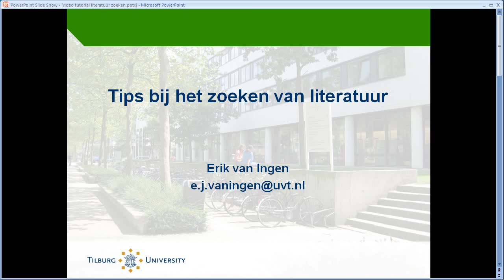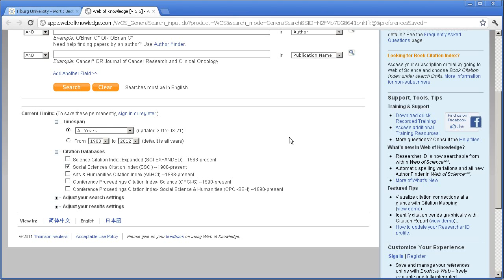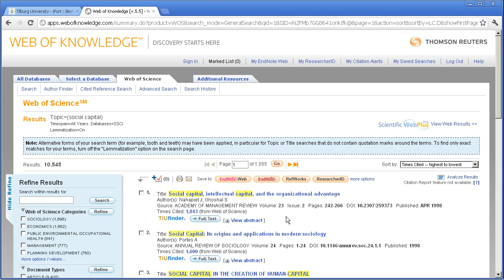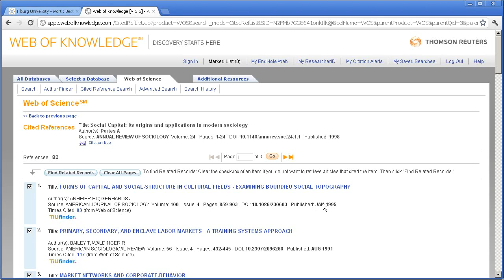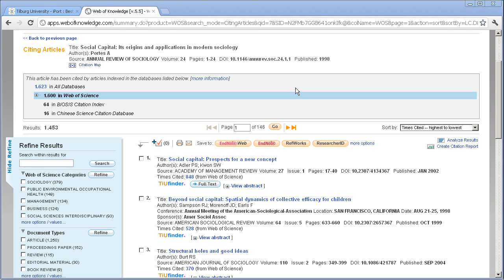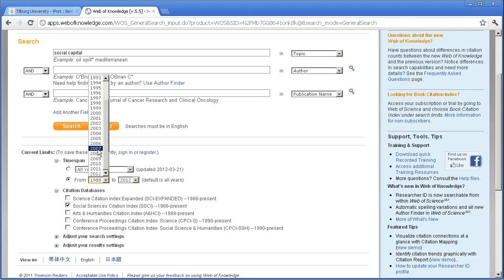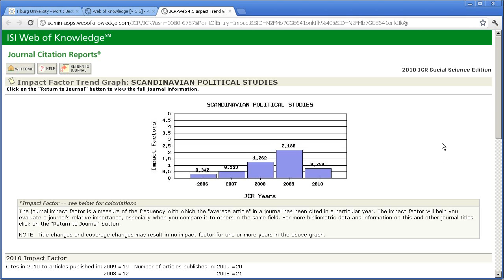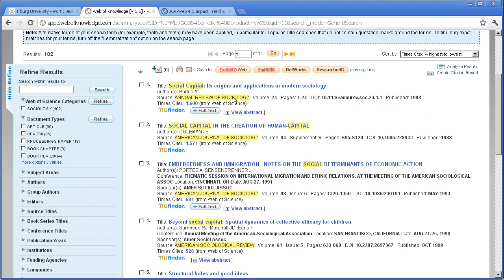Het zoeken van wetenschappelijke literatuur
Deze tutorial biedt een aantal tips bij het zoeken naar sociaal wetenschappelijke literatuur, om er voor te zorgen dat je literatuur vindt over een bepaald onderwerp en om er voor te zorgen dat je de belangrijke van de onbelangrijke publicaties weet te scheiden.